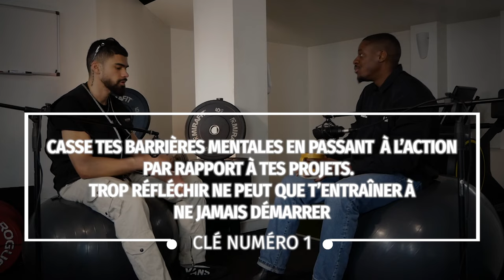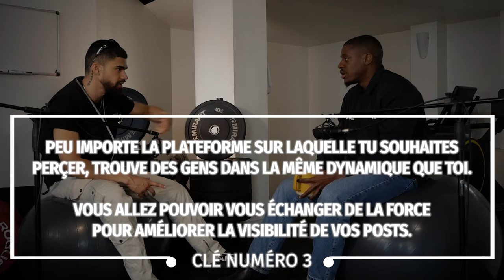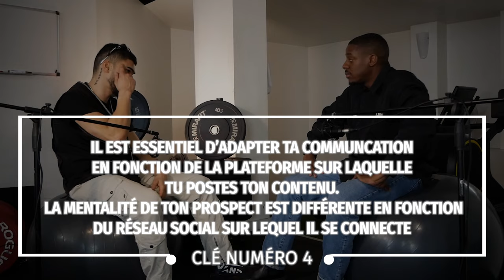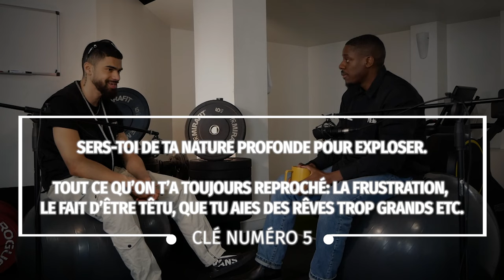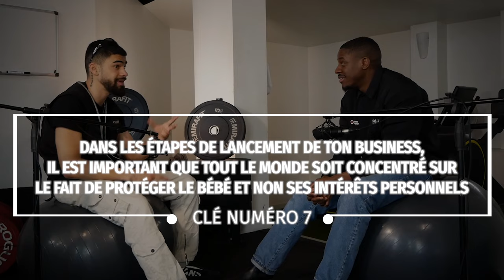BT9 WALDY NZEMBELE, DE HUSTLER À MASTER - BUSINESS TALKS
Aujourd'hui neuvième épisode du format Business Talks (et non dixième comme je le répète 250 fois pendant le podcast*) avec mon gars Waldy.

Après un parcours entrepreneurial riche en pivots et en expériences, Waldy est maintenant à la tête de deux sociétés:
- Blun Creative, une agence de stratégie vidéo
- Saas Accompagnement social, qui permet d'aider les salariés qui ont des soucis psycho-sociaux en moins de 24h

On discute de sa vie d'avant, de ses inspirations et de comment Waldy gère son business au day-to-day.

Chapitres:

0:00 Introduction / Présentation de Waldy
4:33 La vie d'avant
7:57 Le Gamechanger
10:58 NTMY Club
14:09 Linkedin Assault
21:07 Les inspirations de Waldy
28:40 Faire du business avec sa femme
32:00 La plateforme de marque
38:21 Les conseils de Waldy